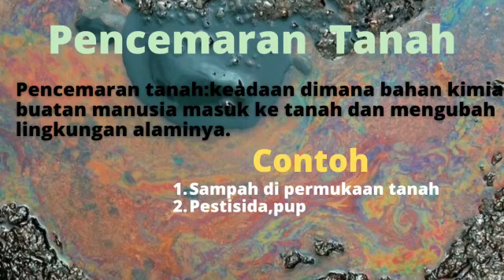Pencemaran 7F Kahfi dkk